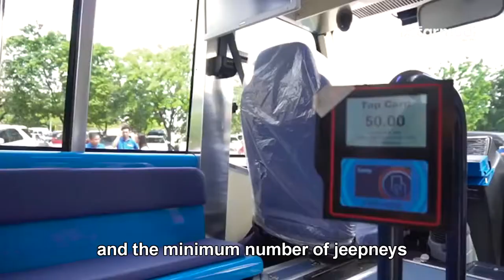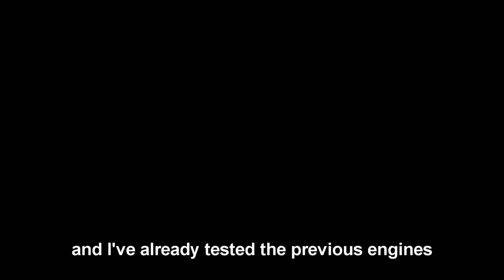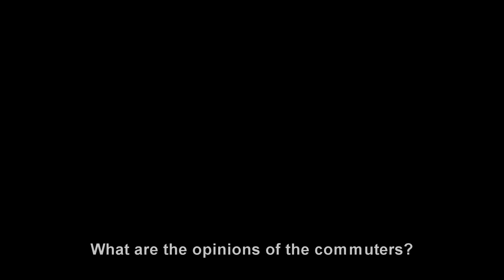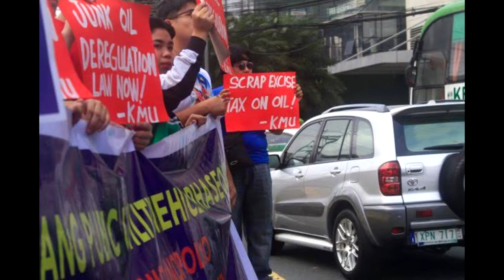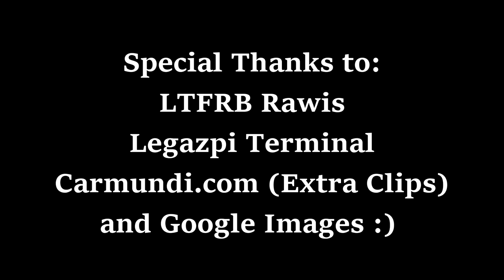MANIBELA [A Documentary Research] - St. Agnes Academy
[MANIBELA]

This documentary unveils the life of a jeepney driver as well as the jeepney modernization program of the Government which affects not only the jeepney drivers but also their families.

Journalists: Luna, Gellica; Iligan, Wencysz; Tomlod, Lyndon
Videographer: Sabal, Luigi
Director: Sarte, Erica